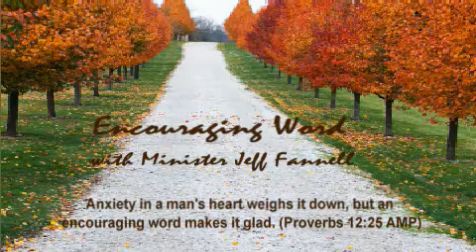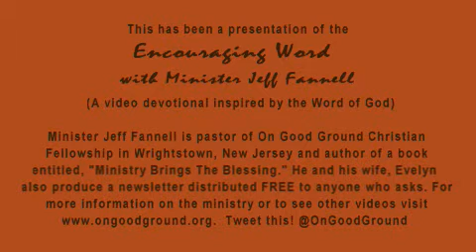FOR THOSE WHO OFTEN FAIL (Encouraging Word)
10/5 For Those Who Often Fail (John 21:17) We may have failed God a time or two, but God wants you to know you are worth something to Him and He still has a plan for you The encouraging word and video devotional with Minister Jeff Fannell.